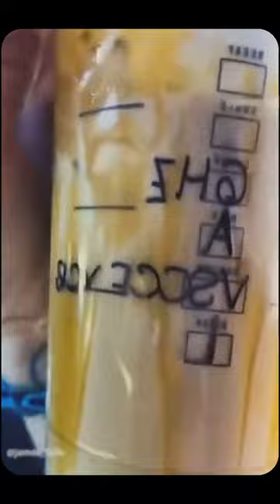Funny The End. HAHA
Funny Videos by the one and only Instagram Funny
THE END/haha
 back, with better fail and win compilations.